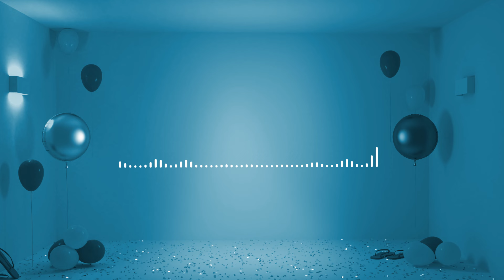Lvly feat. Mia Pfirrman - Dance